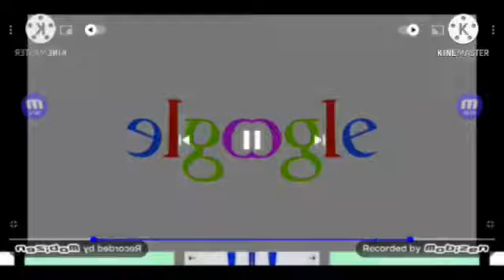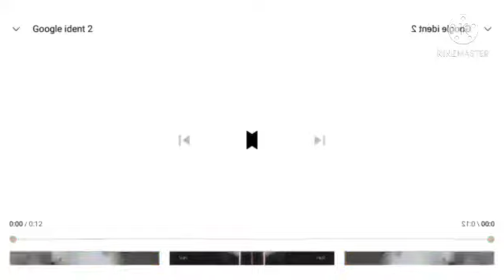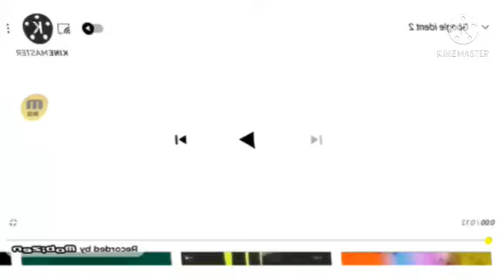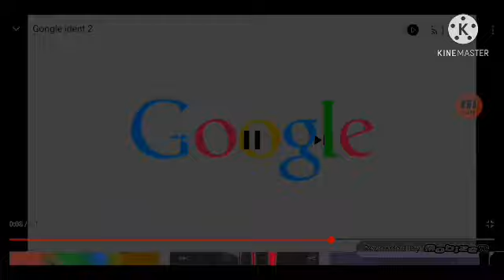Google Ident 2 Effects